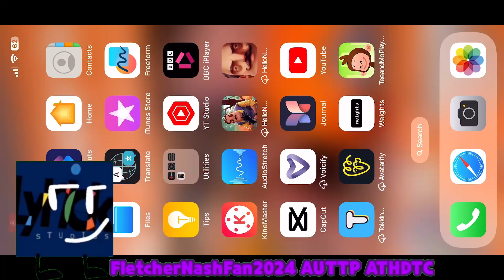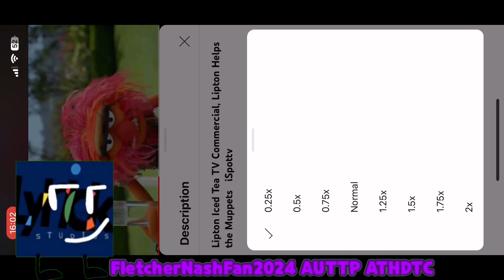My Cinema Stuff For Inside Out 2 (2024) Speedrun Be Like: